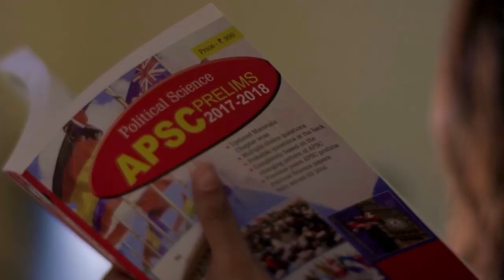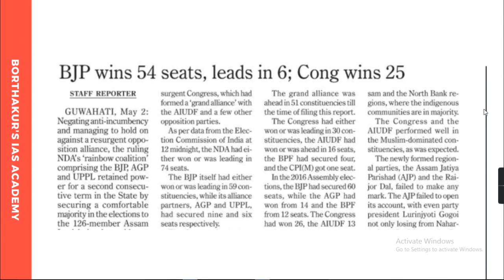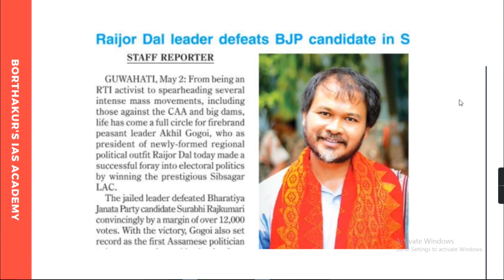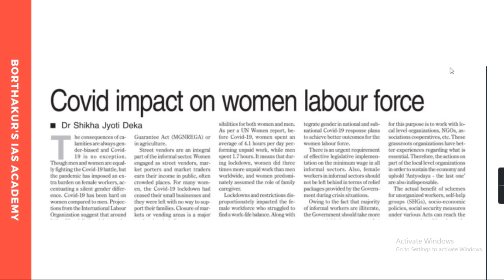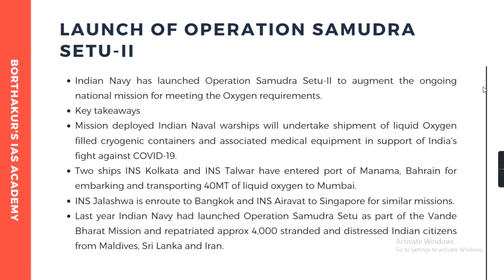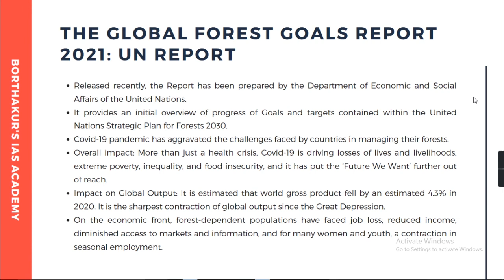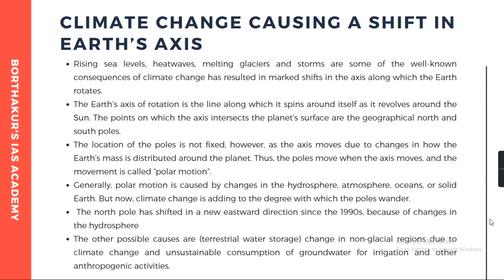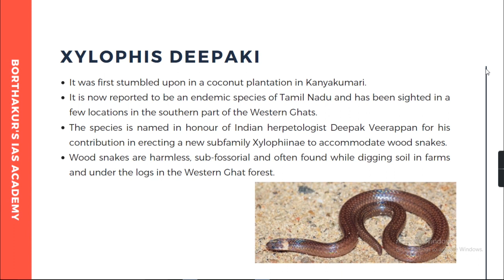APSC- Current Affairs 365 -4.05. 2021 | Best UPSC/APSC/NPSC Coaching Institute | BIAS